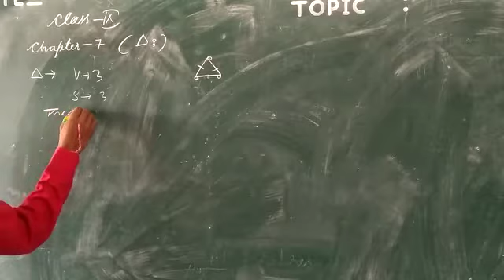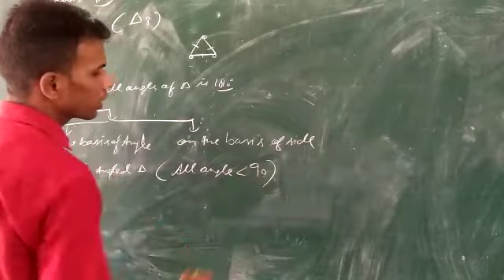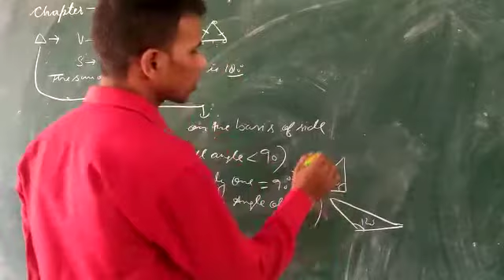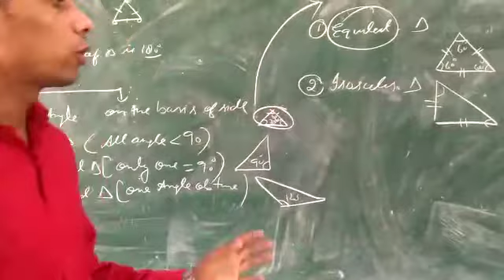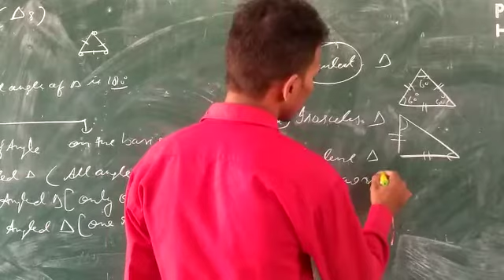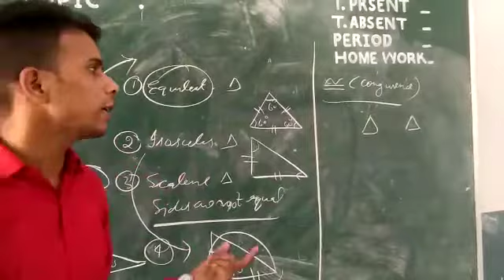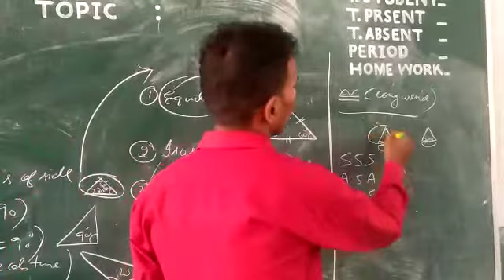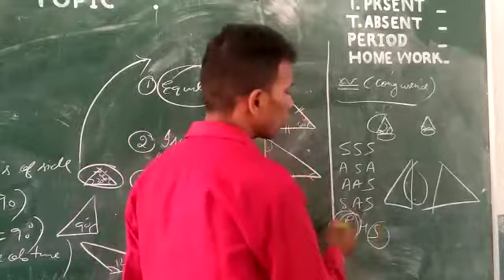Class-9 Introduction of triangles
Video from 𝕾𝖆𝖙𝖞𝖊𝖓𝖉𝖗𝖆 𝕾𝖎𝖙𝖆𝖗𝖆𝖒  𝕻𝖆𝖙𝖊𝖑